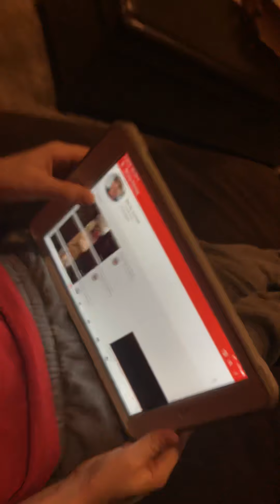December 9, 2019